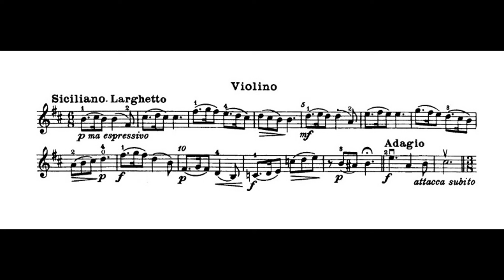Kuchler Concertino op15 II Siciliano Larghetto (Violin Play along)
piano accompaniment

Piano - Sérgio Varalonga